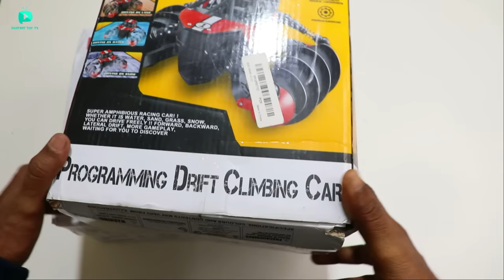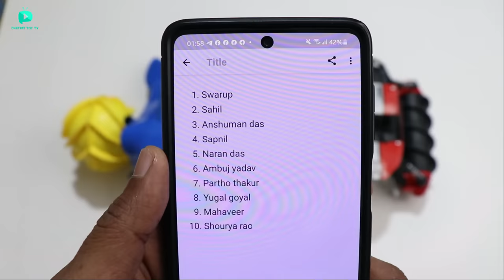RC Amphibious Hybrid Crab Car Vs RC Amphibious Hybrid Shark Unboxing - Chatpat toy tv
Dosto aaj ki video mai maine unbox aur fight karayi hai rc hybrid amphibious crab car vs RC amphibious rc hybrid shark ke bechme dono hi water par aur land par chal sakti hai

Buy Link